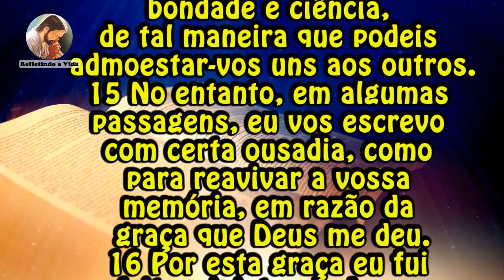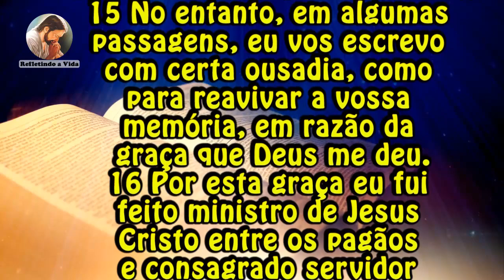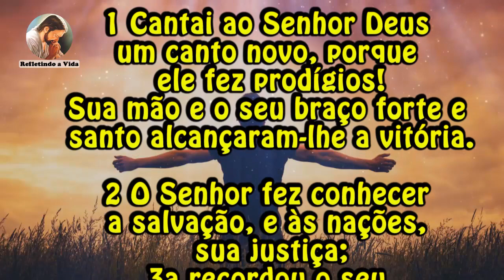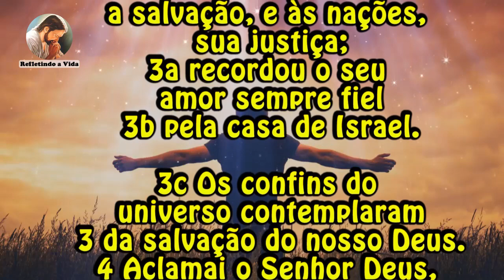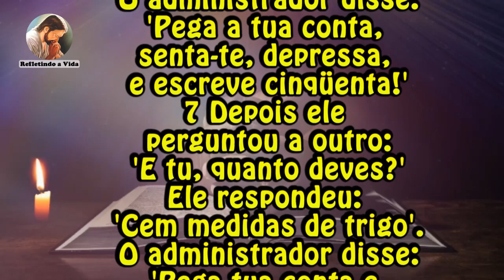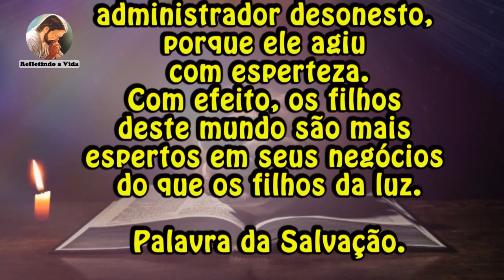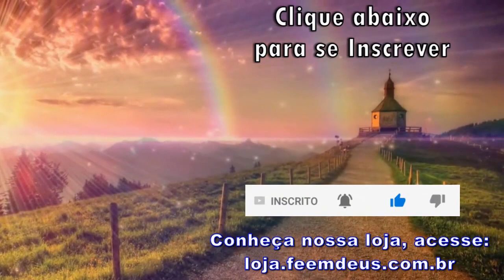LITURGIA DIA 05 DE NOVEMBRO - SEXTA-FEIRA DA 31ª SEMANA DO TEMPO COMUM - LITURGIA DIÁRIA EM ÁUDIO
05 de Novembro de 2021 - Sexta-feira da 31ª Semana Do Tempo Comum

Liturgia desse vídeo:
00:00 - Oração Inicial;
00:28 - 1ª Leitura - Rm 15,14-21;
02:28 - Salmo - 97 (98);
03:26 - Evangelho - Lc 16,1-8:  "O administrador desonesto.";
05:21 - Reflexão do Evangelho;
07:21 - Oração final;